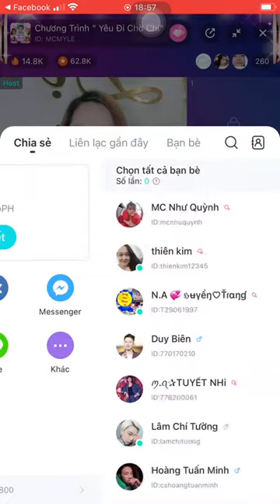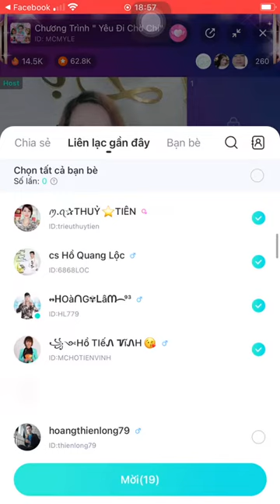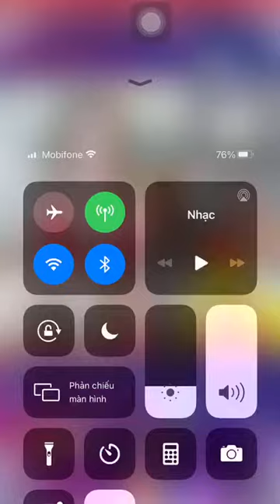Team Yumi: Room giao lưu hát